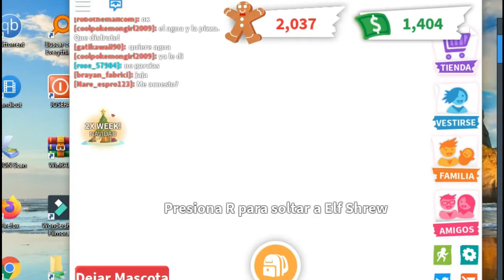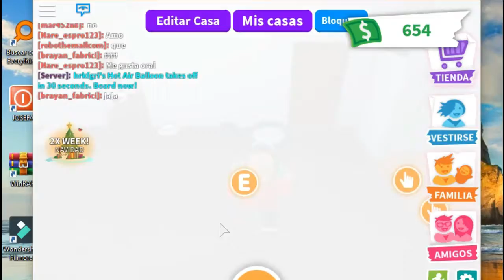Compre la nueva musaraña de adopt me!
Like si quieres tener millones de Galletas de Gengibre! XD